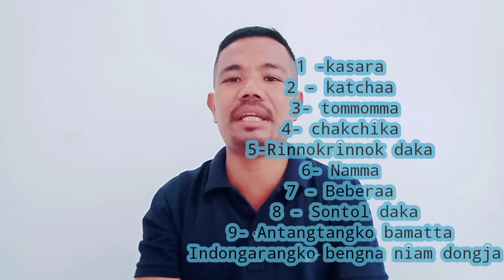Sastroo an.chingna maiko bengna niam dongja? // Patiash sangma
Gisikni kurang - Patiash sangma